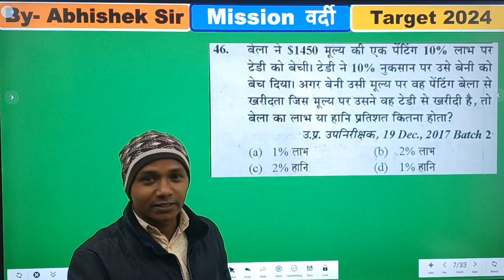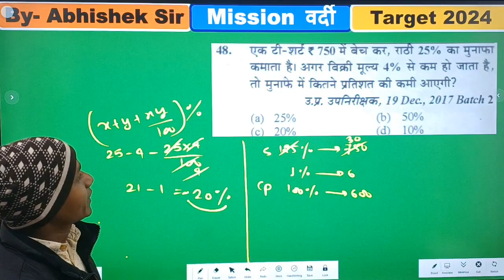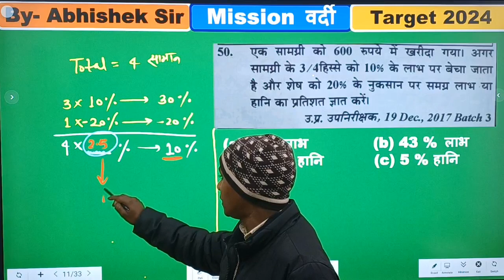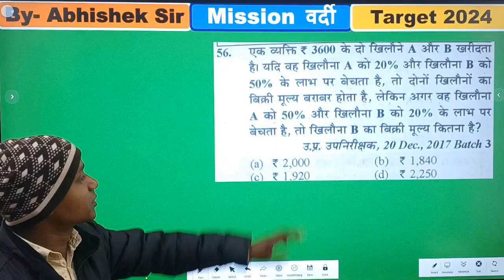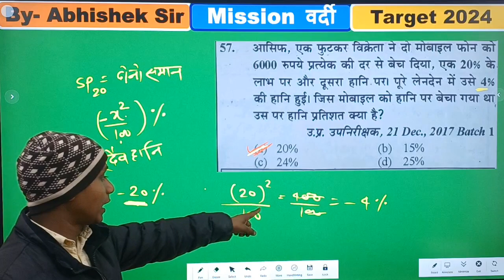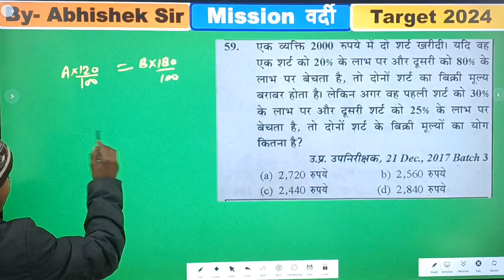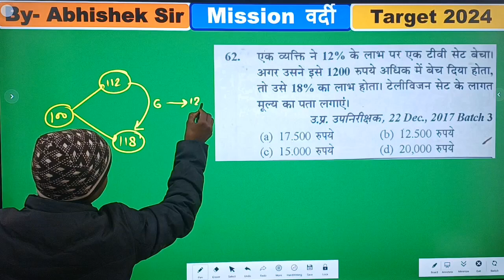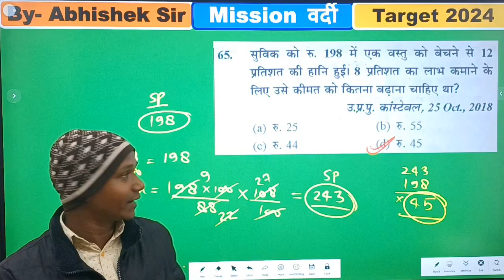UP Police | लाभ और हानि | Profit & Loss | Que 46 - 65 | Math By Abhishek Sir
Channel - Exams Gangway
By- Abhishek Sir
      Mission वर्दी